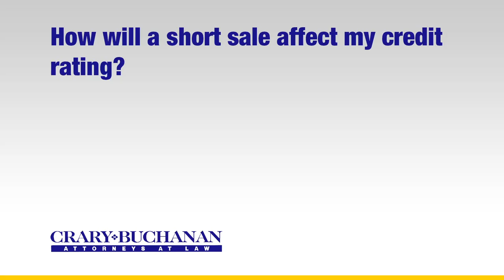How will a short sale affect my credit rating?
How will a short sale affect my credit rating? | Crary Buchanan Attorneys at Law | Personal Injury Law | 759 South Federal Highway, Suite 106, Stuart, Florida 34994 | | Dedicated Legal Advocates Since 1927